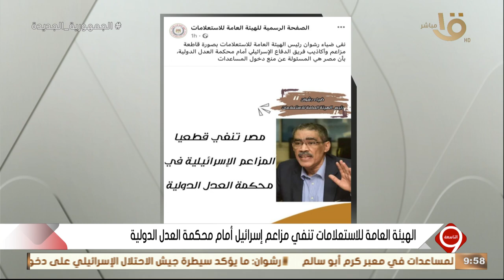التاسعة | الهيئة العامة للاستعلامات تنفي مزاعم اسرائيل أمام محكمة العدل الدولية